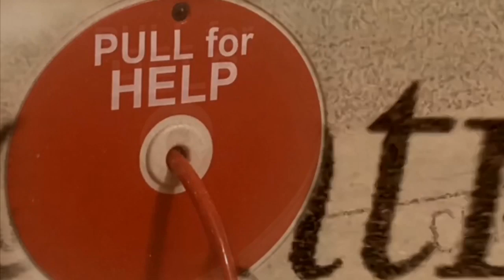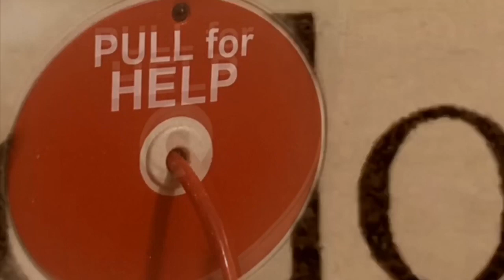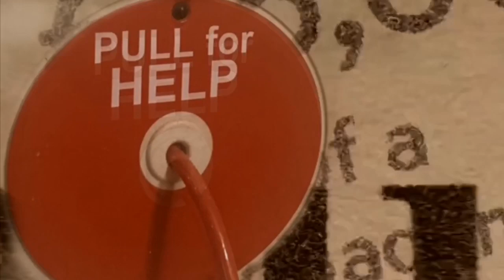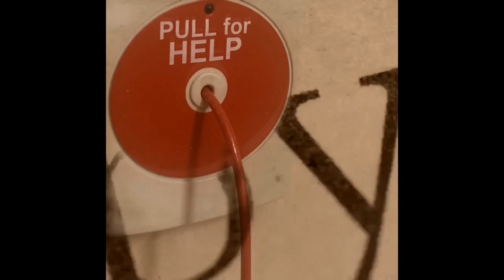Mousepad - Too Much (feat. COYNE)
Production: Josh Harris
Vocals: COYNE